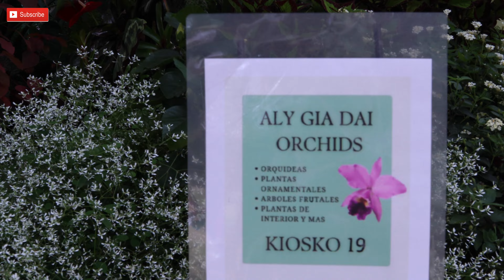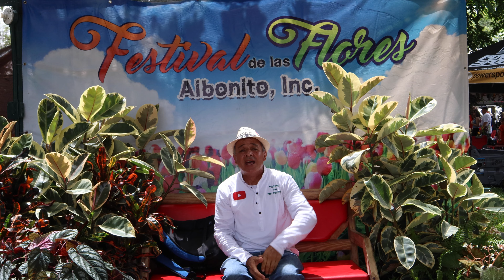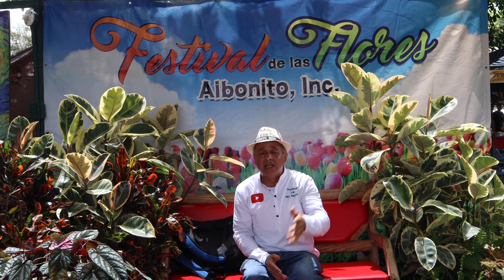Festival de las Flores, Aibonito, INC, Viajando con Mr. Marrero